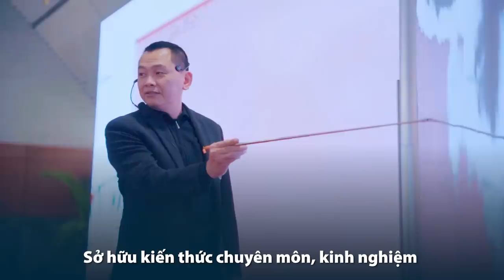Học 1 Năm Bằng 4-5 Năm Như Bạn Bè | CVG Business School